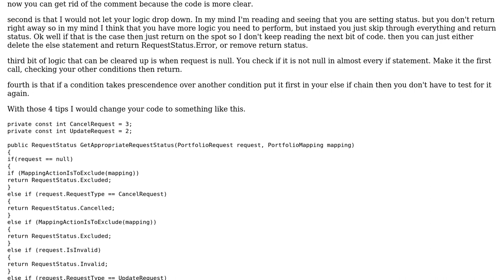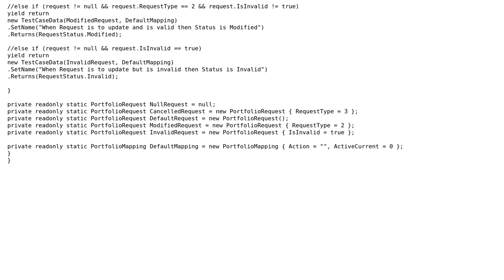Code Review: Determining request status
With thanks & praise to God, and with thanks to the many people who have made this project possible! | Content (except music & images) licensed under CC BY-SA | Music | Images & others | With thanks to user Robert Snyder user Fosna user 200_success and the Stack Exchange Network Trademarks are property of their respective owners. You are responsible for your own actions.